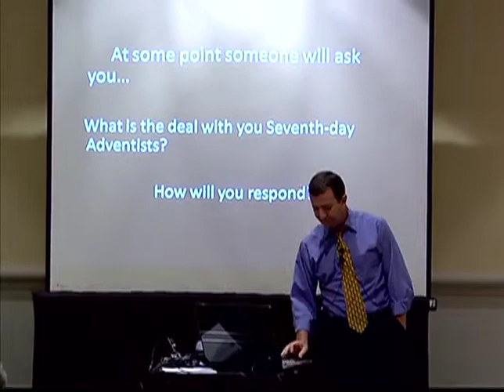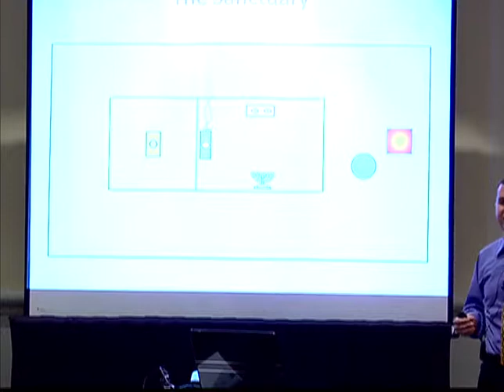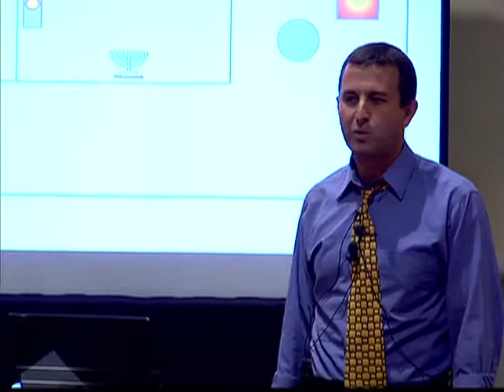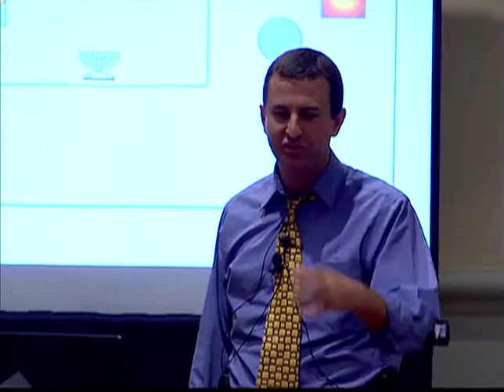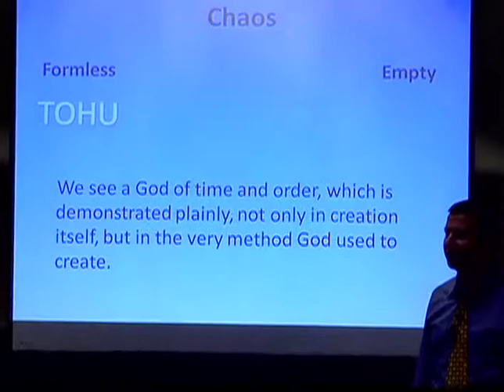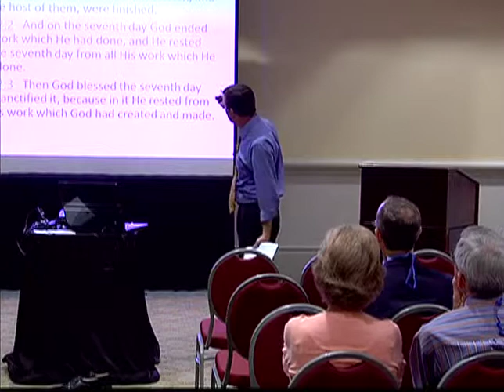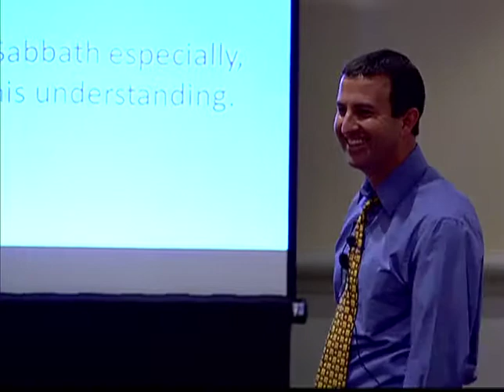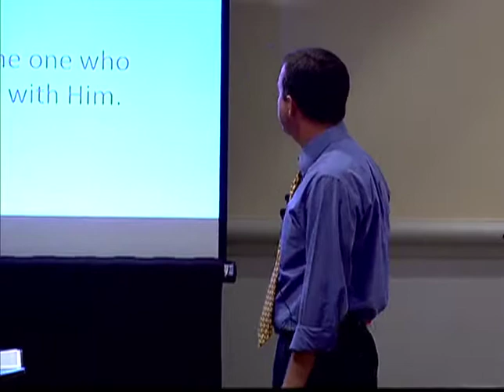Evangelism - Truth Be Told - Brandon Westgate 2010